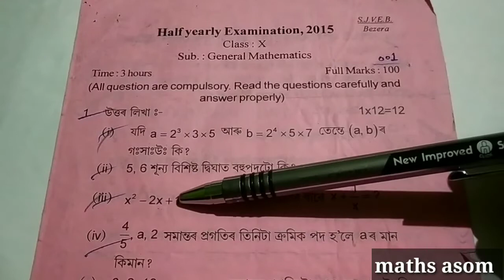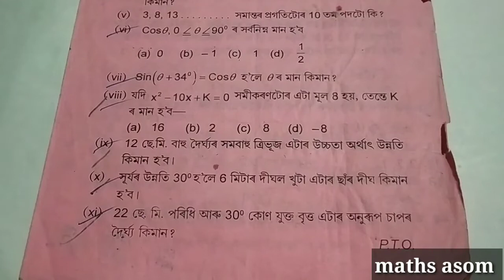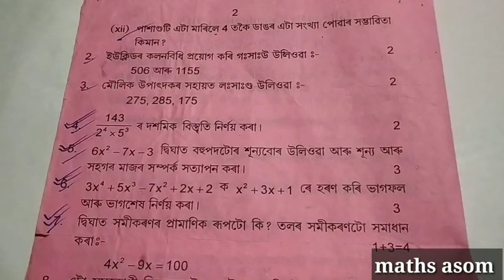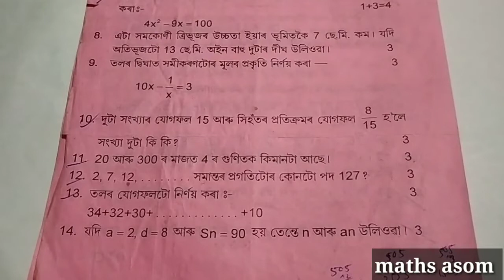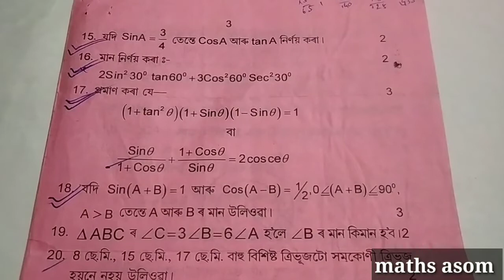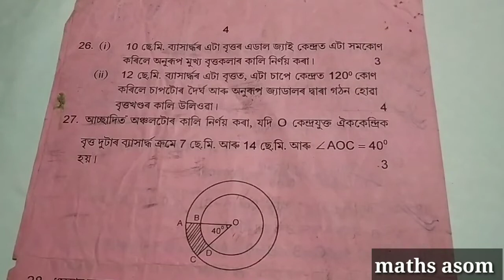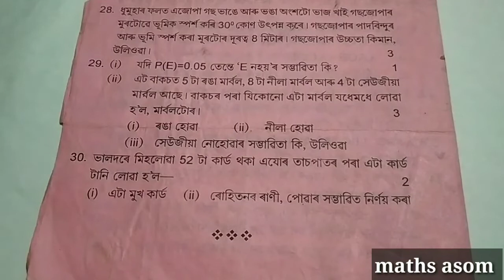half yearly exam 2022 class 10 maths | class 10 half yearly exam question paper 2022 mathematics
After watching this video you will know about the Question Paper Solution of half yearly exam 2021 of General Mathematics

         After watching this video you will know about the Question Paper of Half Yearly Exam 2016of Darrang District Circle of General Mathematics

For General Science,Class X, Question Paper of 1st Unit Test 2018, Follow the following link:-